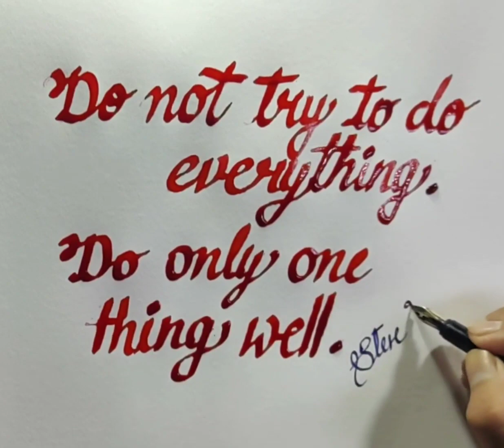Thought Of The Day 🙏🙏🙏 (Said by Steve Jobs)